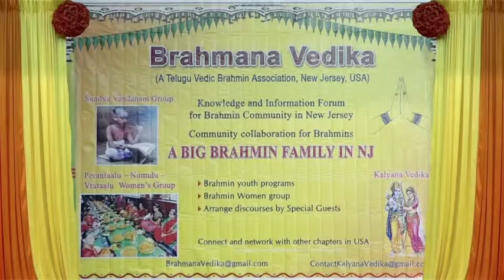Brahmins in USA Celebrations 2017 | Episode 2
CommunityNews.TV brings best in Desi News from USA, India and Worldwide.